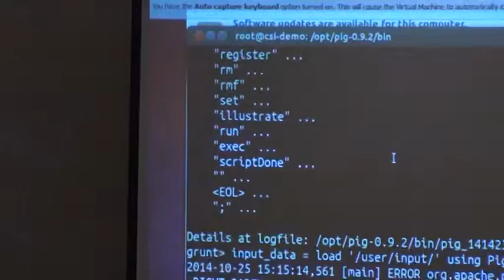PIG Scripts Session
By Mr. Ranjith Uthaman, Flytxt